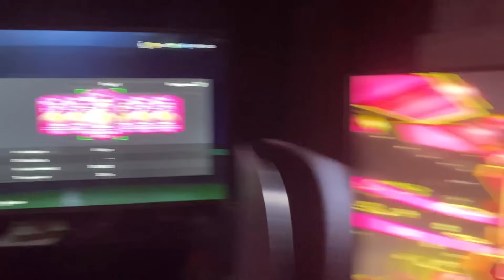Je pack mon 1er FUTTIES à 99 + Test de notre équipe ! Je recommence FC 24 à 0 #5